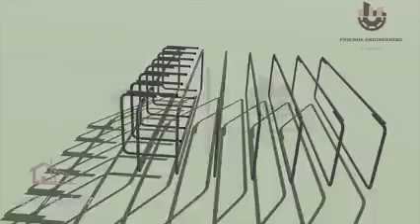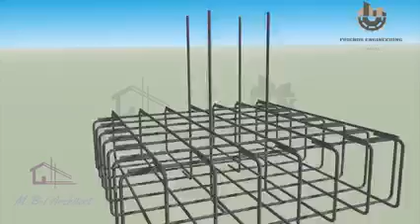Street Light Pole Structure Plan | Designed by Muhammad-Bin-Ilyas Architect.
Hi, Thank you for your interest in my work. I have 4 years of experience in the architectural field of rendering, Master planning, and 3d Walkthrough Animation

If you want a visualization of any kind, I can provide you with an excellent service. Walkthrough animation was my best architectural quality in school and fieldwork

I can provide you with the 2D rendering of the following:

Master plan
Floor Plans
Elevations
Views
Landscape design
Only AutoCAD/PDF/JPEG drawings would be needed

For 3D rendering, I would need an skp file

* I have excellent experience doing Landscape Design.
* I can create and render Walkthrough animation.
* I will send you the pictures with great quality and resolution.

If you need my services, please inbox me. We will discuss your projects further. I will help you to complete your job with good quality.

Thanks!!